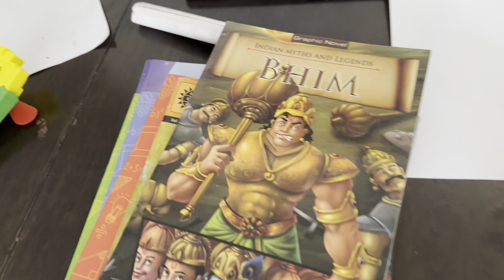New addition to my toy collection 🧸 | Gifts from my Grandpa 👴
More toys more fun 🤩

This video is about a Atharv showing his new toys that he got from his grandparents.

The first toy is a remote control train set. The boy shows the engine, passenger cars, and another engine. He demonstrates how the train works by running it forward and backward.

The boy also shows other toys he received including a train for his baby brother, a car, some stamps, comic books, and a math book.

The video ends with the boy thanking the viewer and saying he is happy.